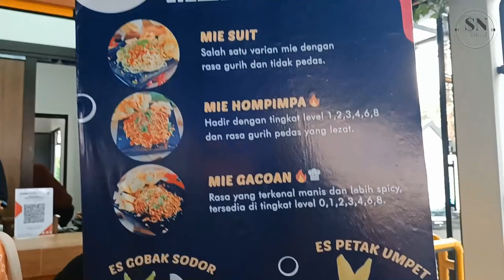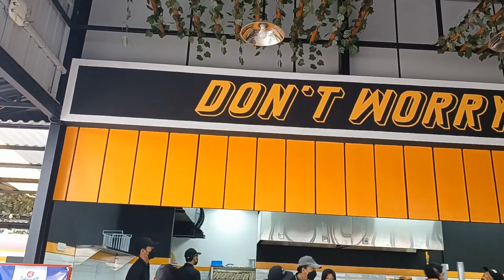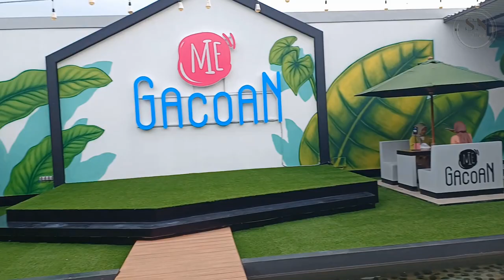Langsung OTW Grand Opening mie GACOAN Cabang Urip Sumoharjo Kediri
Semua tentang mie yang selalu ramai diminati
selain rasanya enak, Harganya juga murahh
MIE GACOAN CABANG Urip Sumoharjo Kediri
langsung OTW SAJA
Tempat luas pelayanan cepat

Semoga menghibur
Ikuti terus hanya di Channel ini
Terimakasih atas apresiasinya
Semoga pemirsa semua, diberi kemudahan segala urusannya